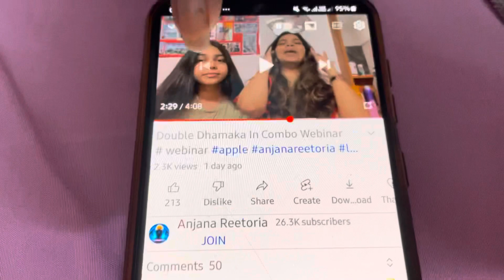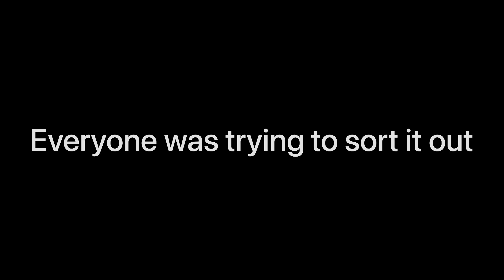This video is only for 286 participants who registered for Combo Webinar.Gratitude to you all🙏